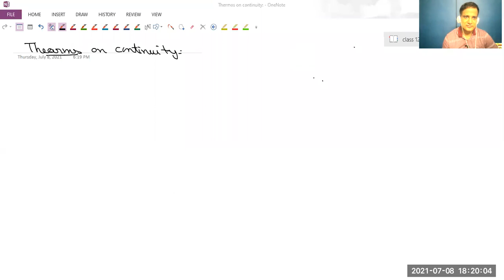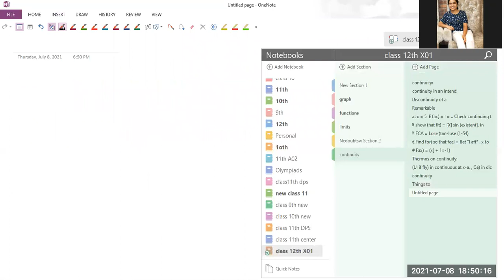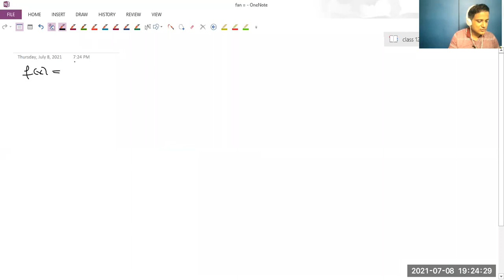Class12th -Continuity -2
In this video we have discussed the various concepts related to continuity.